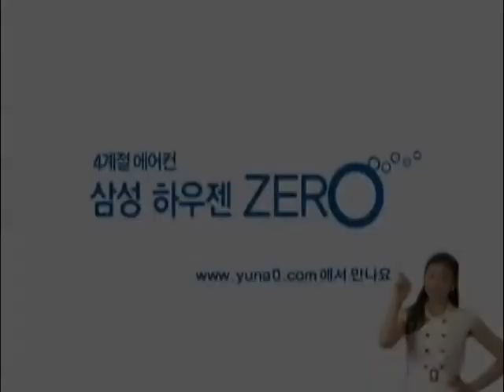김연아 yuna kim Hauzen weather 2010 Figure skating Olympic Champion yunakim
김연아 yuna kim 2010 Figure skating Olympic Champion yunakim